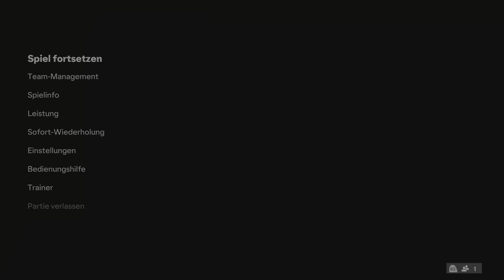EA SPORTS FC 24 ⚽ Squad Battles ⚽ SV Rogaczowy (87) vs YOU REDSSSS (88) [PS5/UHD]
Profi Schwierigkeit